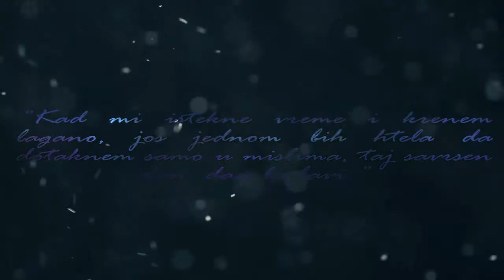Marko Radojkovic - Hallelujah feat. Iva Dimitrijevic (Acoustic Cover Version)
Info:

Instrumental: Marko Radojkovic
Vocal: Iva Dimitrijevic

Video Presentation: Aleksandar Milovanovic
Design and Special Effects: Aleksandar Milovanovic

Hallelujah, Hallelujah
Hallelujah, Hallelujah

Her beauty in the moonlight overthrew you

Hallelujah, Hallelujah
Hallelujah, Hallelujah

Baby I have been here before
I know this room, I've walked this floor
Love is not a victory march

Hallelujah, Hallelujah
Hallelujah, Hallelujah

There was a time when you let me know
And remember when I moved in you
The holy dove was moving too

Hallelujah, Hallelujah
Hallelujah, Hallelujah

Was how to shoot at someone who outdrew you
It's not a cry you can hear at night
It's not somebody who has seen the light

Hallelujah, Hallelujah
Hallelujah, Hallelujah

I don't even know the name
But if I did, well, really, what's it to you?
There's a blaze of light in every word
It doesn't matter which you heard
The holy or the broken Hallelujah

Hallelujah, Hallelujah
Hallelujah, Hallelujah